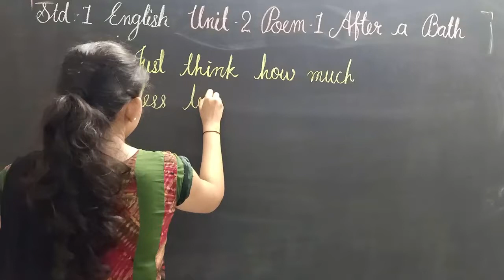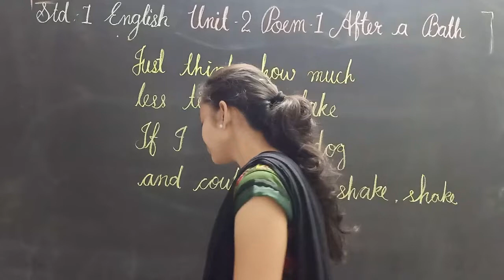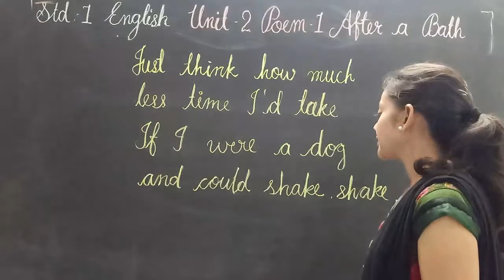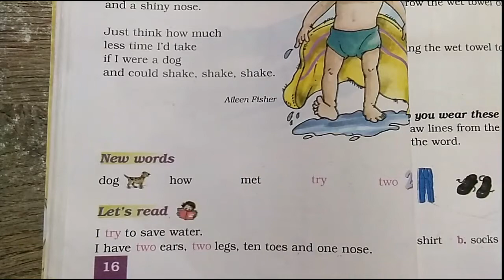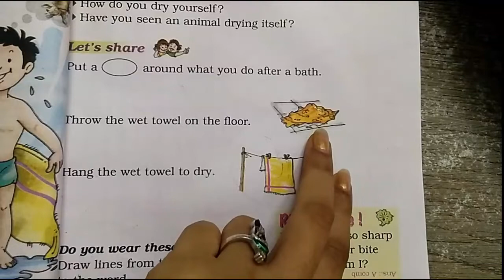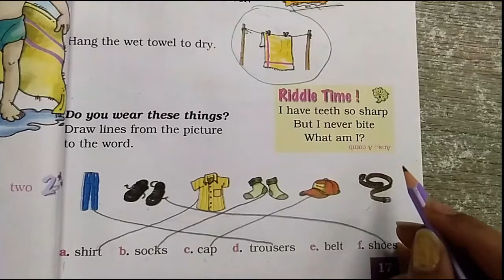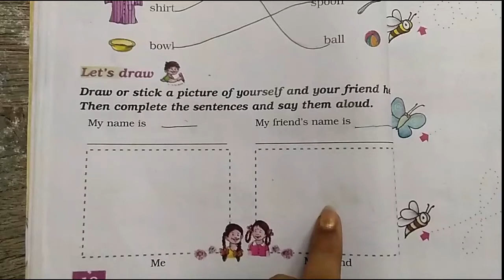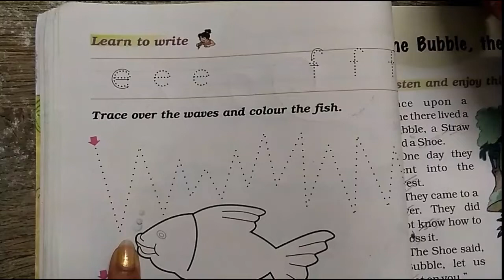TAPOVAN SCHOOL RAJKOT (EM), STD. -1 ENGLISH UNIT-2 POEM-2 PART-2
EXPLAIN AND READING